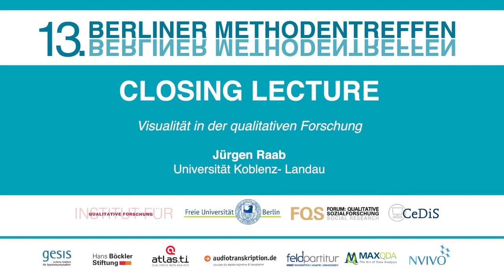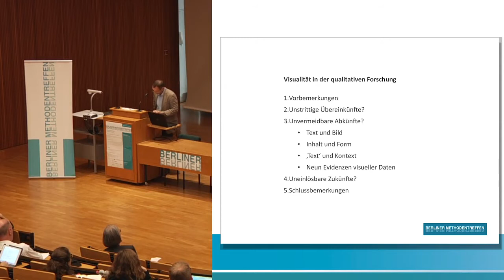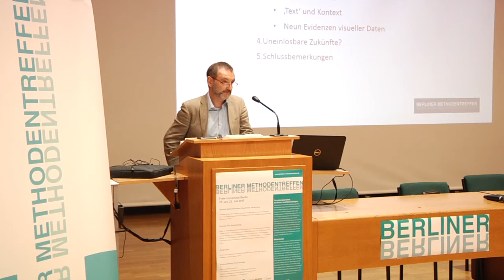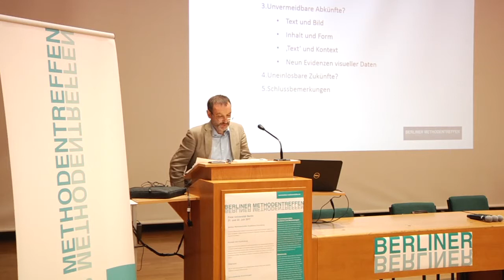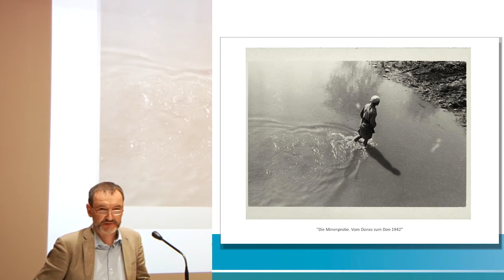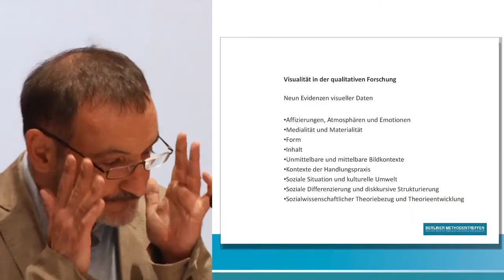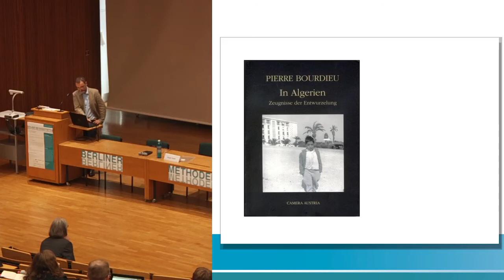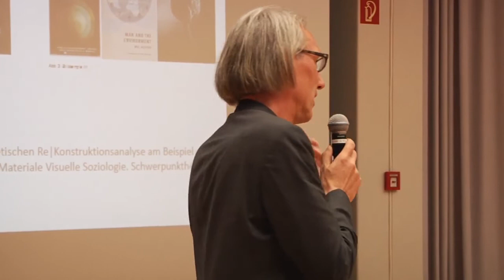BMT 2017 Jürgen Raab: Visualität in der qualitativen Forschung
BMT 2017 Closing Lecture

Jürgen Raab: Visualität in der qualitativen Forschung

0:00  Einführung durch Günter Mey
3:44 Jürgen Raab: Visualität in der qualitativen Forschung
54:11 Verabschiedung durch Günter Mey

Die Ausrufung des sogenannten visual turn ließ die Sozialwissenschaften anfangs der 1990er Jahre nicht nur die Visualität und das Visuelle als eines ihrer zentralen theoretischen und empirischen Arbeitsgebiete wiederentdecken. Insbesondere innerhalb der qualitativen Sozial- und Medienforschung kam es zum Anstoß einer erneuten, nun aber erheblich intensivierten und bis heute überaus produktiven – weil nicht zuletzt durchaus kontrovers geführten – Auseinandersetzung über die visuellen Medien als "Instrumente" der Datenproduktion und mit den visuellen Daten als "Gegenständen" der methodisch kontrollierten Dateninterpretation. In der Folge wurde so gut wie jeder verfügbare Theorieansatz der Geistes-, Sozial- und Kulturwissenschaften auf seine visuellen Themen, Perspektiven und Zugänge hin durchkämmt; ebenso wie fast jedes etablierte empirisch-analytische Verfahren auf dessen Übersetzbarkeit und mögliche Ergänzungsbedürftigkeit hinsichtlich der methodischen Auslegung visueller Daten befragt und überprüft wurde.

Der Schlussvortrag zum diesjährigen Berliner Methodentreffen greift die Gelegenheit zu einer Bestandsaufnahme der seit annähernd 25 Jahren ungebrochen fortdauernden Diskussionen und Entwicklungen auf, und fragt nach dem vermeintlich Unstrittigen wie auch dem vermeintlich Unüberbrückbaren und nicht zuletzt dem vermeintlich Uneinlösbaren in der qualitativen Erforschung visuellen Handelns und visuellen Wissens.